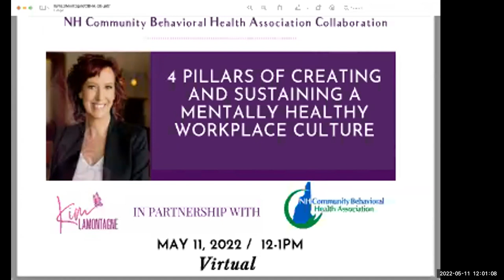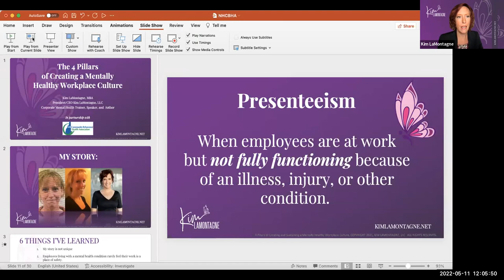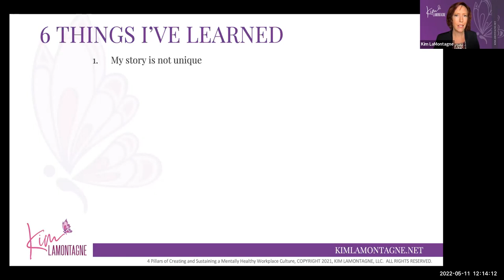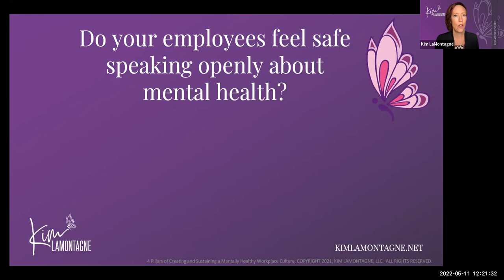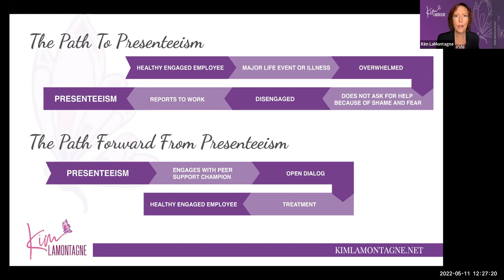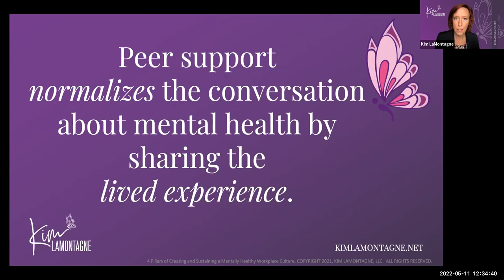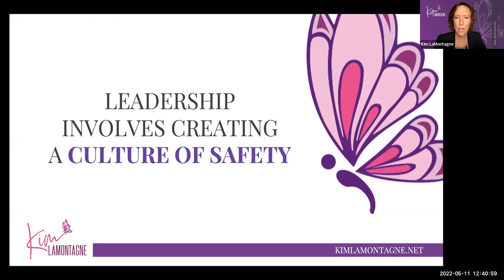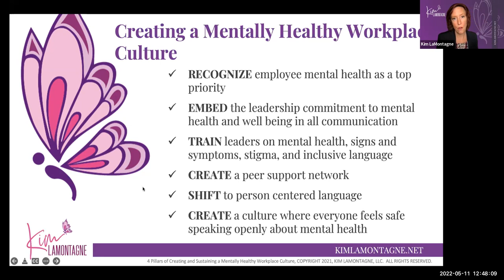The 4 Pillars of Creating and Sustaining a Mentally Healthy Workplace Culture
Join the NH Community Behavioral Health Association and its' ten community mental health centers along with their respective chambers, for a presentation by Kim LaMontagne, President / CEO of Kim LaMontagne, LLC, International Speaker, Corporate Trainer, and Author. The 4 Pillars is a corporate training that teaches leaders how to create a ‘culture of safety’ in the workplace.

A culture of safety is one where everyone feels safe speaking openly about mental health without fear of judgment, retribution, or job loss.